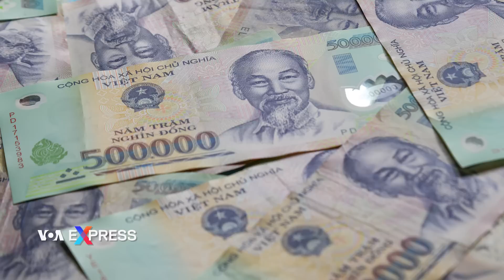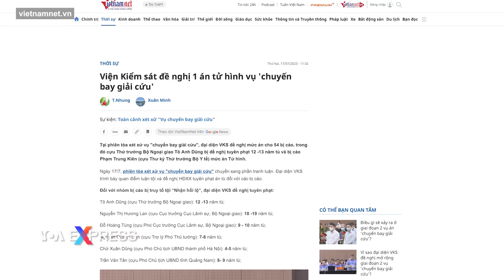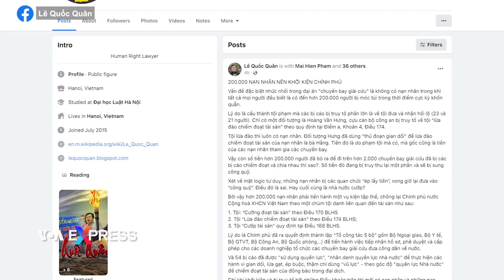‘Chuyến bay giải cứu’: Xử cán bộ tham nhũng, không thấy bồi thường cho dân | VOA Tiếng Việt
Trong phiên tòa kéo dài một tháng, bắt đầu từ 11/7, xét xử hơn 50 bị cáo về các tội liên quan đến hối lộ, chiếm đoạt tài sản, lợi dụng chức vụ trong vụ chuyến bay giải cứu…, không có nạn nhân là những người dân và vấn đề đền bù họ không được nêu ra, trong khi một số luật sư cho rằng người dân bị thiệt hại cần kiện dân sự hoặc tố cáo hình sự để đòi bồi thường.

Hơn 1 tuần xét xử đã trôi qua, 54 bị cáo chủ yếu là cán bộ nhà nước gồm cả một số quan chức cấp cao như cựu thứ trưởng Ngoại giao Tô Anh Dũng, và một cựu trợ lý của Phó thủ tướng Phạm Bình Minh, đối diện với các mức án từ tù treo cho tới tử hình.

Họ bị cáo buộc “đưa hối lộ”, “nhận hối lộ”, “môi giới hối lộ”, “lừa đảo chiếm đoạt tài sản” và “lợi dụng chức vụ, quyền hạn trong khi thi hành công vụ”.

Ông Phạm Trung Kiên, thư ký của một thứ trưởng Y tế, bị công tố đánh giá là kẻ nhận hối lộ “nhiều lần nhất”, 253 lần, với số tiền 42,6 tỷ đồng, đang đối diện với bản án tử hình. Một số bị cáo nhận số tiền hối lộ lớn và nhiều khả năng phải chịu án tù nặng là ông Vũ Anh Tuấn, một phó trưởng phòng thuộc Bộ Công an; bà Nguyễn Thị Hương Lan, một cục trưởng thuộc Bộ Ngoại giao; và cựu Thứ trưởng Ngoại giao Tô Anh Dũng. 3 người này đã nhận hối lộ hơn 73 tỷ đồng và bị bên công tố đề nghị mức án từ 12-20 năm tù mỗi người.

Cho đến ngày xét xử thứ 8, không có bất kỳ ai xuất hiện với tư cách nạn nhân bị thiệt hại, khiến một số luật sư cho rằng tòa chỉ đang xử lý các hành vi trái luật giữa các doanh nghiệp thực hiện các chuyến bay và các quan chức phê duyệt các chuyến bay đó.

Luật sư Hà Huy Sơn: “Đây là vấn đề dân sự. Theo luật, người nào kiện, người đó phải cung cấp chứng cứ. Nếu không biết thì nhờ luật sư để tìm ra rằng họ bị chiếm đoạt hoặc là mua với giá không đúng”.

Luật sư Lê Quốc Quân kêu gọi 200.000 “nạn nhân” trong những chuyến bay giải cứu là những người “bị móc túi trong thời điểm cực kỳ khốn quẫn” COVID nên kiện tập thể chống lại chính phủ Việt Nam, gồm tội ‘Cưỡng đoạt tài sản’ theo Điều 170 Bộ luật Hình sự, tội ‘Lừa đảo chiếm đoạt tài sản’ theo Điều 174, và tội ‘Cướp tài sản’ quy định tại Điều 168”.